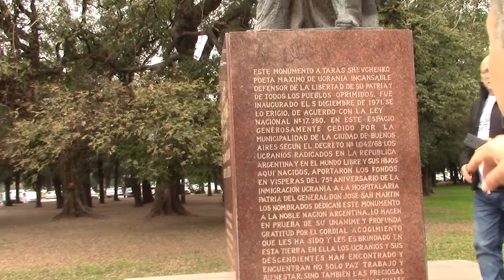19 MONUMENTO A TARAS SCHEVCHENKO DE LOS UCRANIANOS POR EL DR JUAN LAZARA